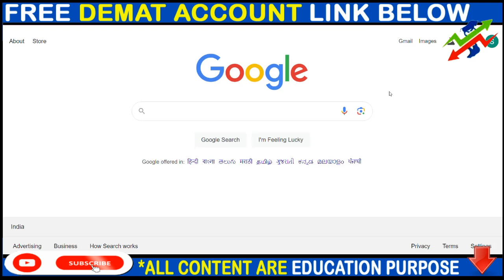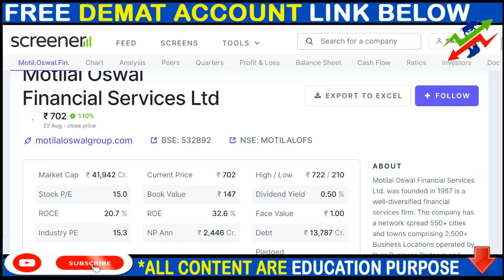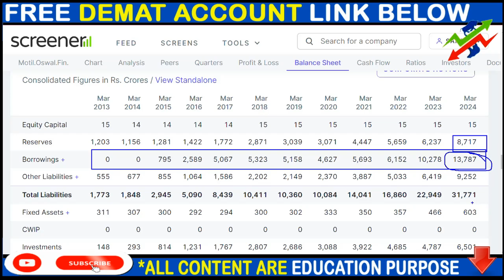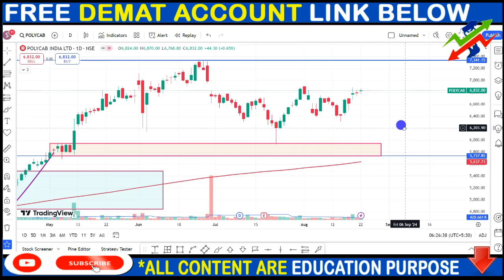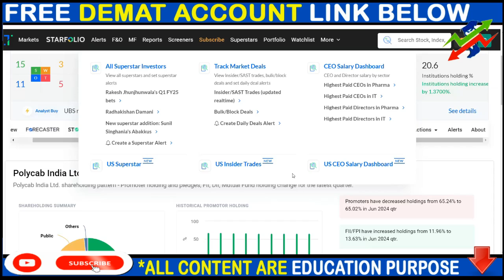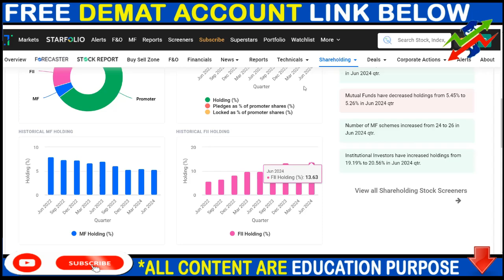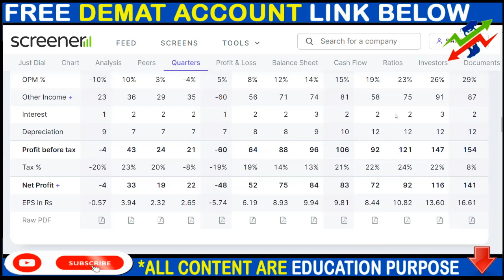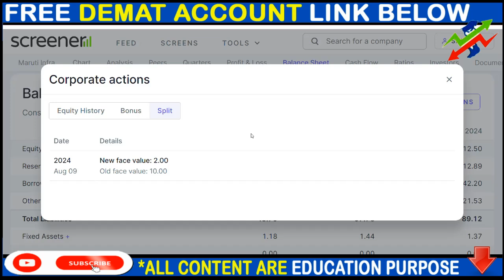MOTILALOFS SHARE NEWS, POLYCAB SHARE NEWS, JUSTDIAL SHARE NEWS, SPLIT